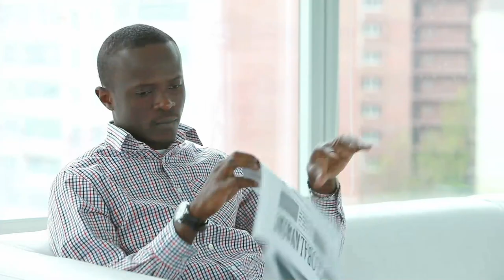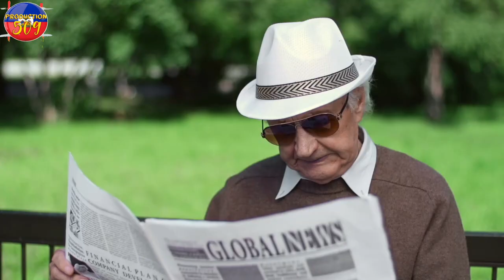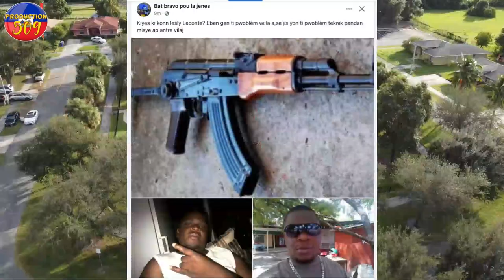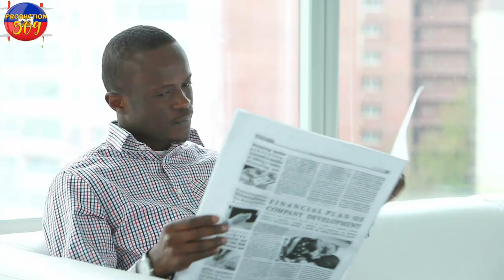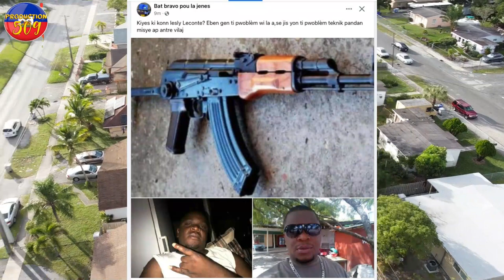Panik nan Vilaj Dedye Lapolis fizyè yon b4ndi yon polisye bay tout verite nan matisan se kounye a b4